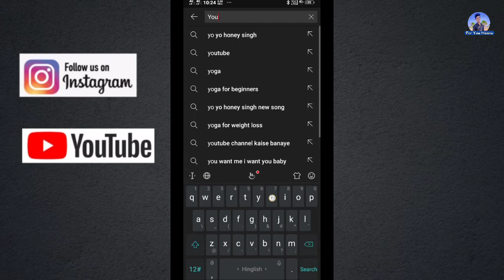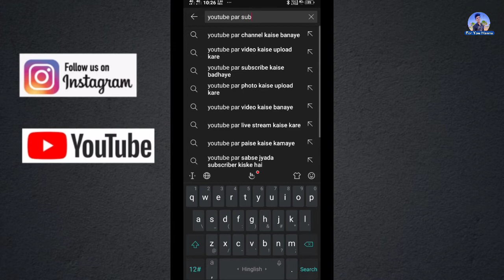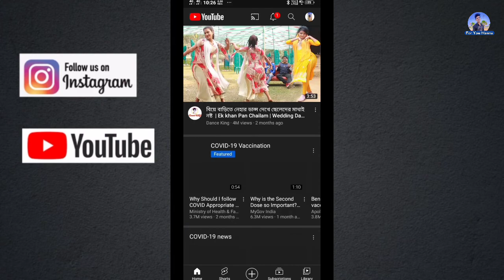How To Find Best Tags For Youtube Videos || Trending Tags Kaise Pata Kare || How To Rank Video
How To Find Best Tags For Youtube Videos || Trending Tags Kaise Pata Kare ||

Hello Friends My Name Is Mnish Sahu And You Watching A MANNU FOR YOU .

YOUR QURIES SOLVED IN THIS VIDEO

How To Find Trending Tags On Youtube
How To Find Virel Tags
Youtube SEO

How To Find Trending Tags For Youtube Videos

MANISH SAHU
FROM RAIPUR (CG)